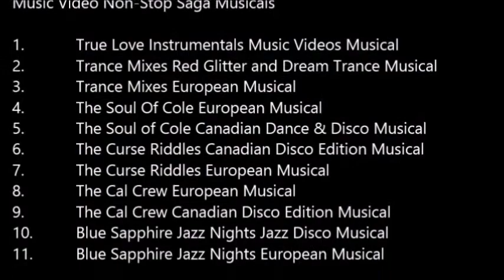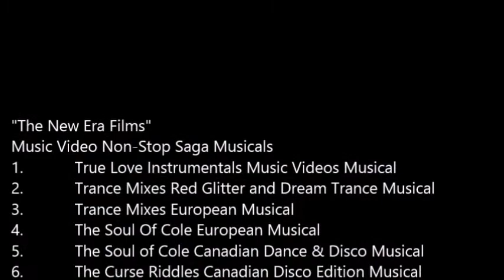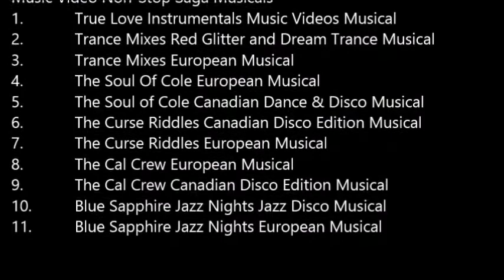Omer Pasha Leo's Club Canadian Disco Version